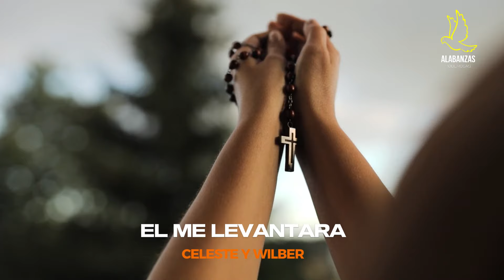MAÑANA DE ADORACION - MUSICA CRISTIANA PARA ADORAR - HIMNOS CRISTIANOS 2024 PARA BENDECIR TU CASA👏🏠